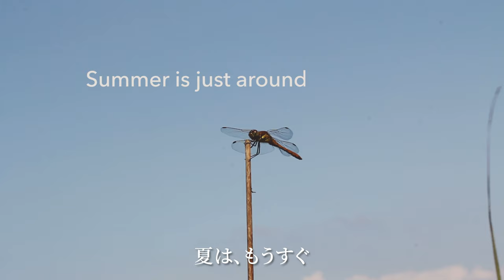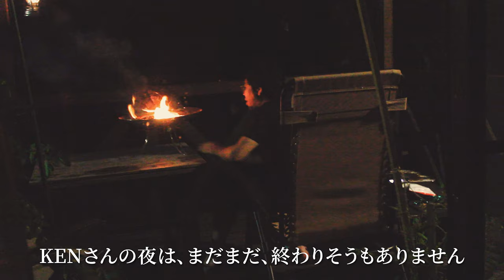【夫婦、山小屋暮らし】バルコニーを遊び場にしたい｜サントリーラジオ「AVANTI」を聴きながらウィスキーを飲む夜｜庭キャン｜薪でローストビーフ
※高画質でご視聴可能です

急に始まったKENさんの遊び場作り。
バルコニーにシェードを付けて、ベランダ時間をさらに楽しくする工夫をしてみました。

少し改造したバルコニーで、KENさんが子供の頃好きだったという、
サントリーが提供のラジオ番組TOKYO FM「Suntory Saturday Waiting Bar」のバックナンバーを聴きながら、ENさん手作りのローストビーフとウィスキーを楽しみました。

ご覧いただければ嬉しいです。

*「"AVANTI"（アヴァンティ）」について
『サントリー・サタデー・ウェイティング・バー』（Suntory Saturday Waiting Bar）は、サントリー提供、TOKYO FM製作のラジオ番組です。